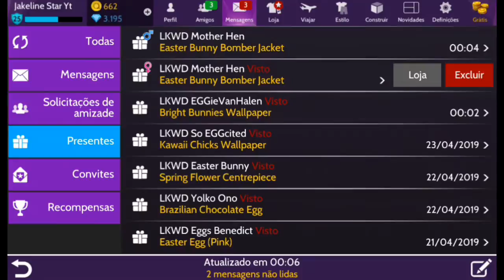Evento Caça Aos Ovos 6° final - Avakin Life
Evento caça aos ovos é mais um evento de Páscoa do Avakin Life.
Nesse evento temos que encontrar a mãe galinha na Rua Acácia Drive 921
e ela nos pede para encontrar os ovos que vão está em alguns lugares do Avakin Life e cada um dos ovos nos enviar presentes grátis,no final do evento devemos encontrar a mãe galinha novamente. Início do evento dia 19 de abril até 3 de maio.

Se você gostou do Canal,
e não esqueça de clicar no gostei 👍

avakin, avakin life, avaconis,novo evento avakin life, evento caça aos ovos avakin life,como ganhar avaconis,play avakin,sorteio avakin life,abrindo presentes avakin life